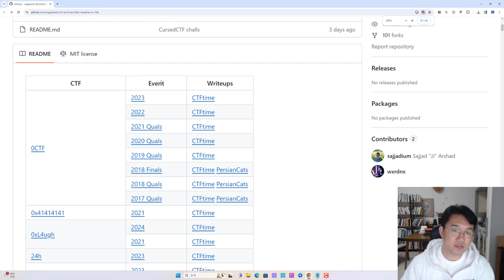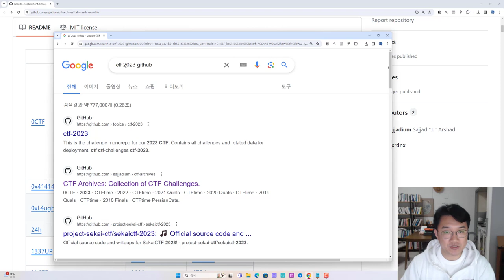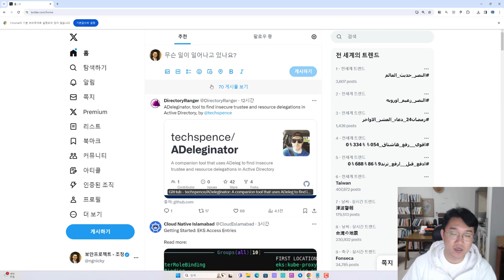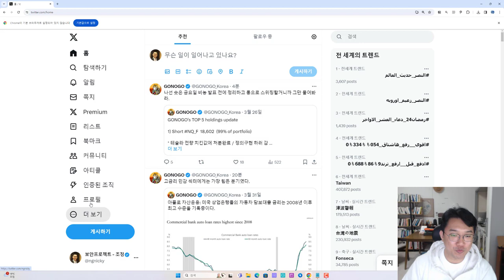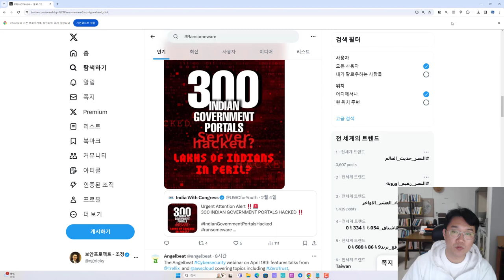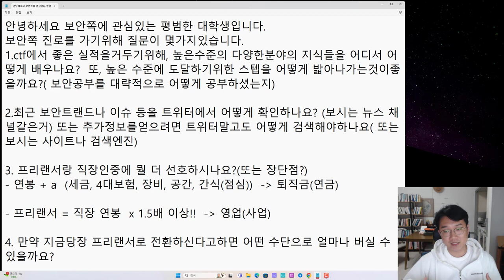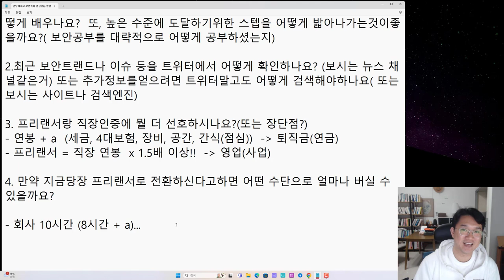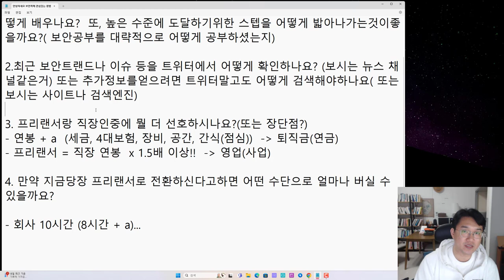보안 진로QA - CTF 준비는? 정보 수집은 어떻게? 프리랜서로 장단점?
보안프로젝트 ) 에서 제공하는 IT 강의입니다. 이번 강의 주제는 "보안진로QA - CTF 준비는? 정보 수집은 어떻게? 프리랜서로 장단점? " 입니다.